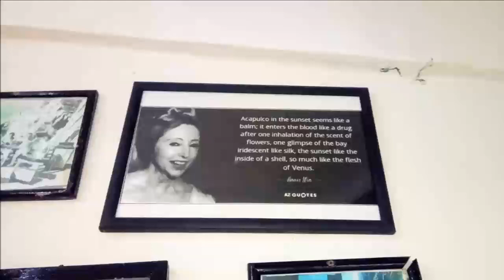10-09-2021 - HIGH CLIFF DIVERS OF LA QUEBRADA - HOTEL EL MIRADOR by Jose Mario.